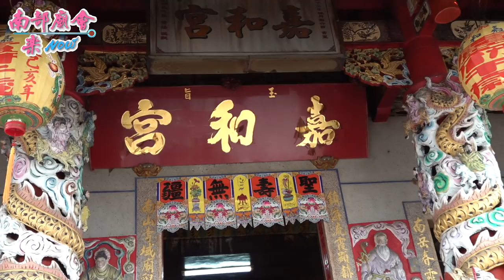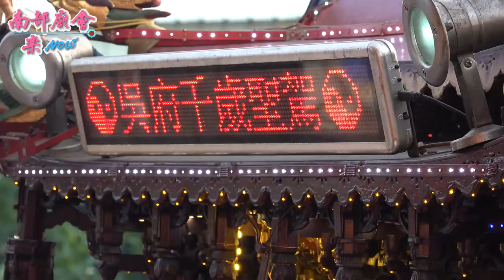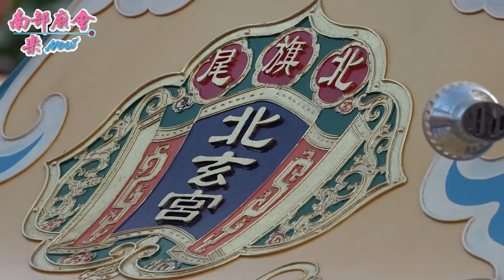【少見千里眼&天師的乩童落駕！大飽眼福！參禮 加祿嘉和宮 】屏東 枋山會社天師府 張府天師入火安座13週年平安遶境110/01/14